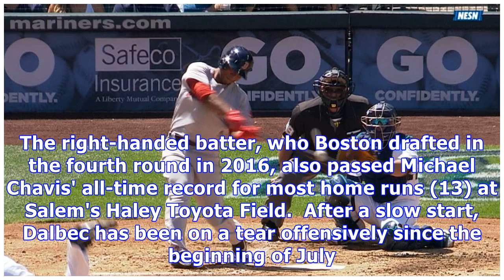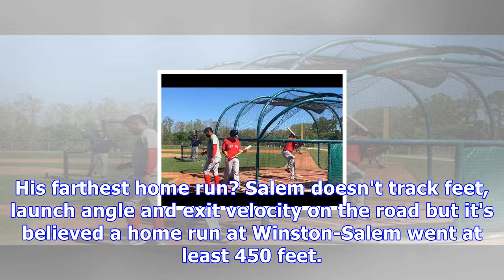Boston red sox prospect bobby dalbec's 'tremendous power' leading to 400-foot homers with big leagu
Boston red sox prospect bobby dalbec's 'tremendous power' leading to 400-foot homers with big league exit velocities.
Red Sox prospect Bobby Dalbec crushed two home runs over 400 feet last week, including Friday's 414-foot, 109 mph towering shot with a ridiculous 40 degree launch angle. But that pales in comparison to Dalbec's July 10 home run. It went 440 feet and 114 mph with a 37 degree launch angle. "We like him a great deal," Red Sox president of baseball operations Dave Dombrowski told MassLive.com. "There are not many people who have his type of power. He's really got tremendous power. Plus, plus power. ...